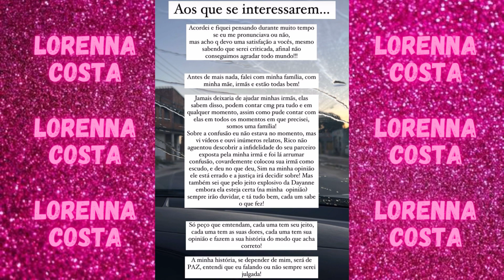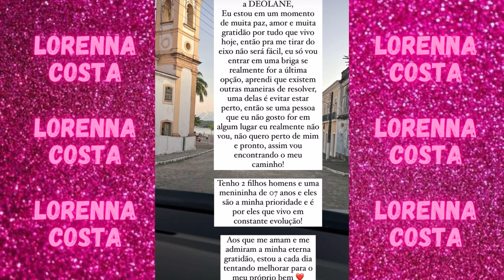Deolane se pronuncia sobre briga entre sua irmã Dayanne Bezerra e Rico Melquiades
Deolane Bezerra se pronunciou após briga entre sua irmã Dayanne Bezerra e Rico Melquiades

dayanne bezerra
deolane bezerra
rico melquiades
briga entre rico melquiades e dayanne bezerra
deolane se pronuncia após briga entre sua irmã e rico melquiades
deolane se pronuncia
treta entre irmã de deolane e rico melquiades